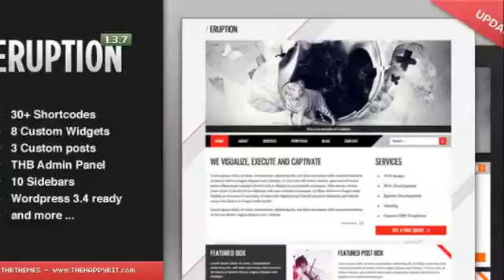Eruption wordpress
Eruption agency, a clean, minimal yet easy to use WordPress theme for a professional website. Eruption is packed with 3 custom post types, 8 newly crafted widgets, more than 30 shortcodes and 2 sl...